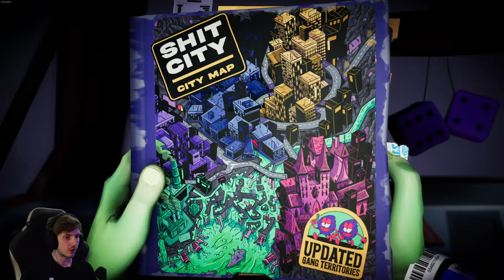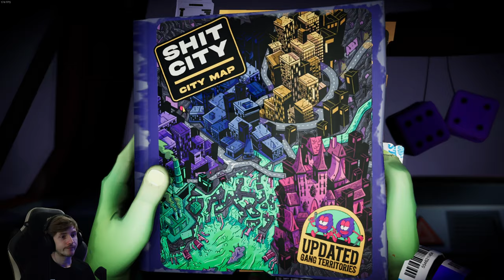Anger Foot 🦶 09: Hentai Dreams